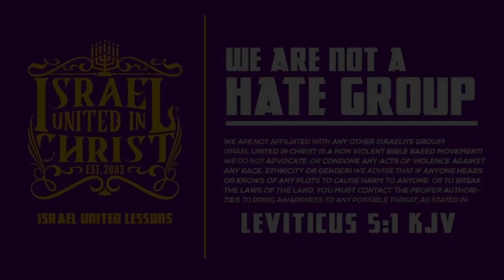Revealing the Top Reasons Why the Christian Church Has Misguided Us